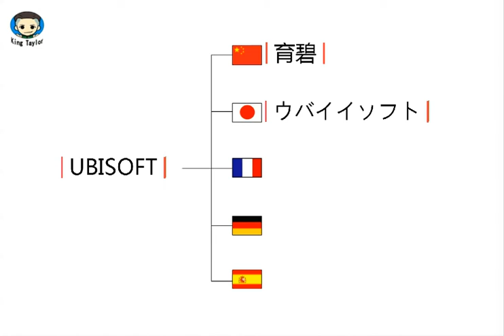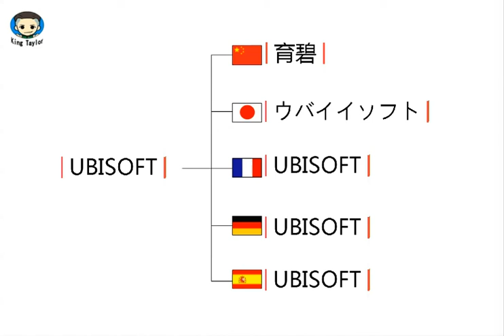How to learn to Pronounce UBISOFT in German，French，Japanese，Chinese and Spanish -Sex King Taylor